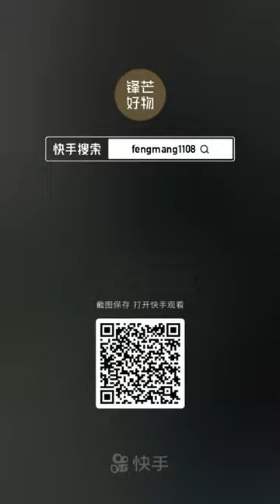New Gadgets!🏠 APRON WITH A RAG？ ❤️ #132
Also comment something nice to get a shoutout in next video :)